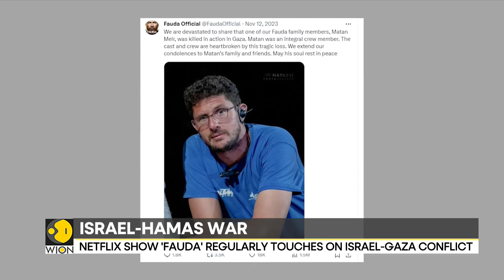Israel-Hamas war: Netflix drama 'Fauda' star injured during operation | World News | WION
The Netflix star, Idan Amedi seriously injured during IDF operation in Gaza. Amedi is expected to recover after surgery. The actor played Sagi Tzur in Netflix drama 'Fauda.' Watch to get more insights!